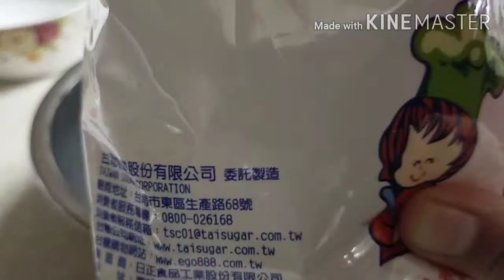Cara membuat boba nutrijell//boba milk tea pearl milk tea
Ooww.. begini cara membuat bubble ‘pearl’ homemade untuk milk tea

bahan
150 gram tepung tapioka
1 sachet nutrijell coklat
2 SDM gula
1 SDM minyak sayur
2 SDM tepung tapioka untuk taburan
secukupnya Air hangat

cara membuat:
1. Campurkan semua bahan kecuali air, aduk sampai rata lalu tuang air hangat sedikit demi sedikit

2. Uleni bahan hingga kalis

3. Ambil adonan sedikit-sedikit bentuk bulat-bulat kecil, masukan kedalam wadah yg berisi tepung tapioka agar tidak lengket

4. Siapkan air dipanci masukan minyak tunggu hingga mendidih lalu masukan adonan yg sudah di bentuk tadi, rebus sampai adonan mengapung kurang lebih 10 menit lalu matikan api, diamkan selama 5 menit.

5. Kemudian angkat dan ditiriskan, masukan kedalam wadah

6. Siap dinikmati untuk campuran minuman kesukaan